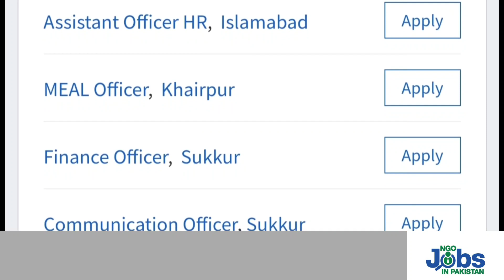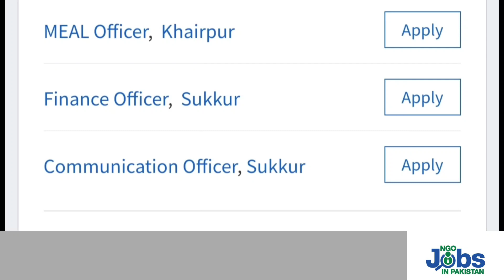International Rescue Committee Ngos jobs in Pakistan | IRC jobs in Islamabad Quetta D I Khan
International Rescue Committee has announced Ngos jobs in Pakistan .These jobs are in Islamabad, Quetta and D I Khan.